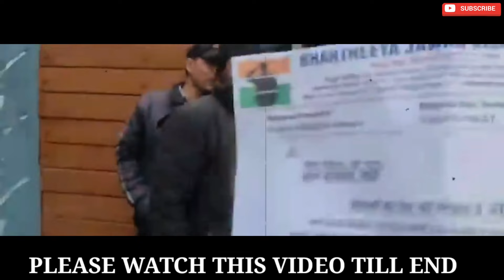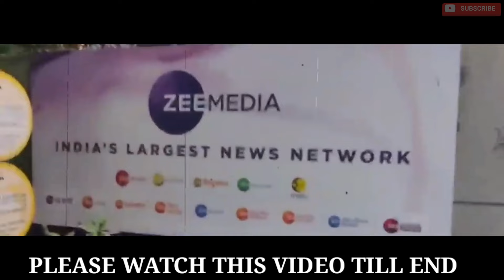फौजियों ने Zee news को हिला डाला, तालाबंदी, सैनिकों का दर्द नहीं दिखा, नेताओं की भैंस कच्छा सब दिखता